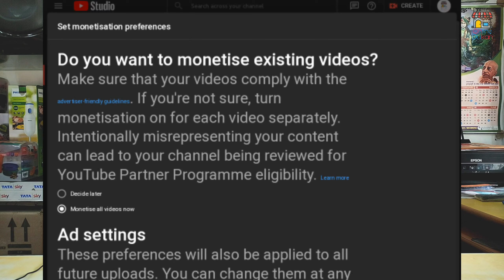How To Get Monetized On YouTube In 2022 || YouTube Par Monetization Kaise Kare || Online Dukan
Online dukan channel provides you best earning 🤑 related videos and technology videos.💻 Online dukan helps to grow your business.👨‍💼💹 if you have any problem regarding your business we are here to help you.👍

CONTENT BY - RAHUL SINGH {founder online dukan}